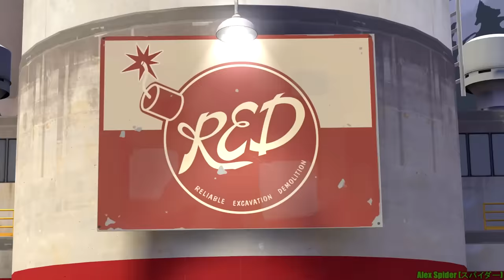Splatoon VS Ninjala (Feat. SMG4 Meggy)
Inklings have encountered the new Kids to enter the Turf War.

Special Thanks to rocketgamer3005 for the custom Ninjala character of Niyaka; and Shadow Red for the hair texture too.
Special credit for the Ninjala MMD models and textures are Desperative, Zeldaboy14 and JonathanFS

Special Thanks to GhostofTime1 for voicing his character, Ralph Skipper; and LizzieRatcicle15 for voicing her character too.
Featuring:
Inkling Meggy from SMG4

Splatoon 2 OST - Dubble Bath (DIY Remix) (Bob Dub)
Splatoon 2 OST - Don't Slip
Amarià - Sérénade à Notre Dame de Paris
Team Fortress 2 OST - Three Days to Live
Henry Stickmin Distraction Dance Music
Splatoon 2 OST - Seasick (Diss-Pair)
Ninjala Soundtrack - INAZUMA (Saison) Trailer-Song Ninjala-Pass (WNA-Gold)
Jason Farnham - Get Outside!
Splatoon 2 OST - Fest Zest (Off the Hook)
Ninjala OST - Closet (Character Customization)
Splatoon 2: Octo Expanstion OST - Mission Complete!

Intro and Outro Music:
Silent Partner - Tidal Wave

 ninjala season 4 splatoon 3 ninjala guide ninjala no commentary